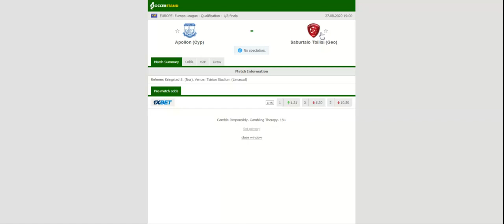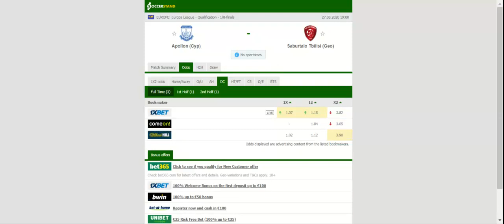APOLLON VS SABURTALO PREDICTION & BETTING TIPS - 27/08/2020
2021 college football predictions,
2019 college football predictions,
2020 ncaa football predictions,
nc state football predictions 2020,
2020 nebraska football predictions,
2020 uga football predictions,
10 football predictions 2020,
football songs,
football vines,
football skills,
football daily,
football games,
football khela,
football live,
football pump up,
football anime,
football analysis,
football asmr,
football agility drills,
football american,
football academy,
football anthem,
football boots,
football big hits,
football bloopers,
r/b football,
f c b football,
mattyb football,
s.a.b football,
football chants,